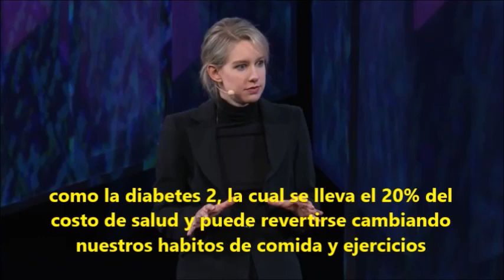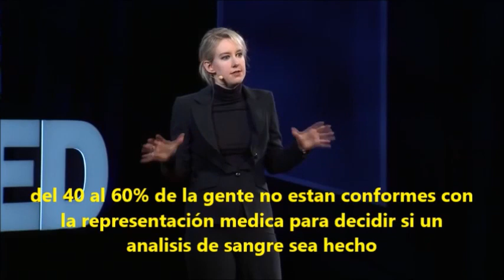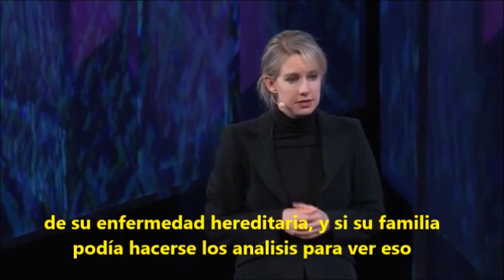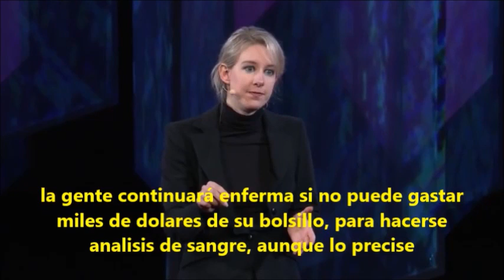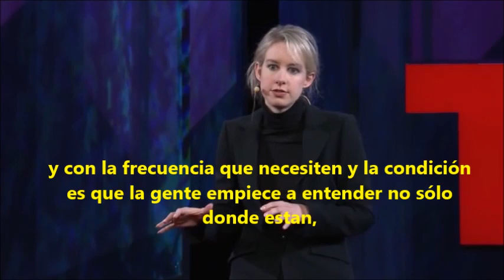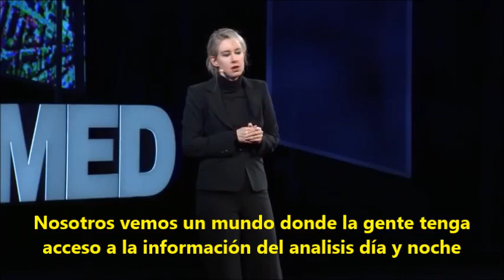Theranos Elizabeth Holmes Ted Talk Full